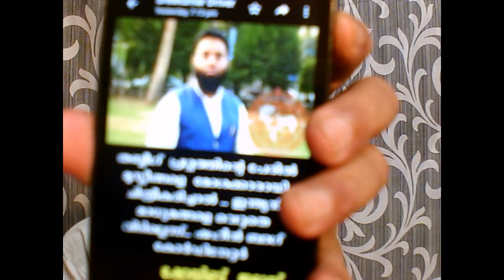11291=ഈ വാർത്താവിശകലനം നിങ്ങളറിഞ്ഞിരിക്കില്ല വേദനാജനകം =10=04=20